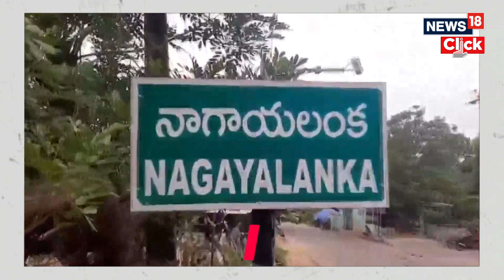Cyclone Michaung Updates | Cyclone Michaung To Make Landfall Likely in Andhra Pradesh | N18V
Cyclone Michaung Updates: IMD Forecast Offers Some Respite for Chennai With Predictions of Light Rainfall

While Michaung is on track to make landfall between Andhra Pradesh’s Nellore and Machilipatnam as a ‘Severe Cyclonic Storm’ on December 5, it won’t do so before a stormy shoulder brush against the Tamil Nadu coastline.